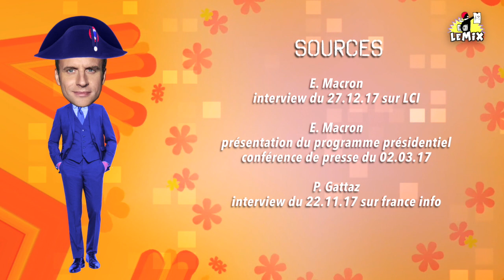Le Mix de la Parisienne Libérée : «L'Empereur contre les chômeurs»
chronique mediapart du 13.01.18 - Au menu : le sabotage de l'assurance-chômage, un empereur qui veut contrôler tout le monde, une chômeuse présumée fraudeuse et un agent X missionné pour vendre des formations d'auto-entrepreneur ! - source